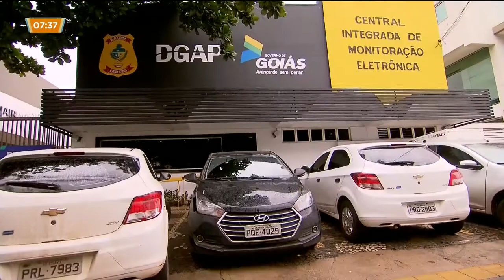Rocha Loures tira tornozeleira: justiça mantem medidas cautelares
Rocha Loures, o ex assessor do presidente Michel Temer, tirou em Goiânia a tornozeleira eletrônica que usava desde o ano passado. Mas a justiça manteve as outras medidas cautelares.